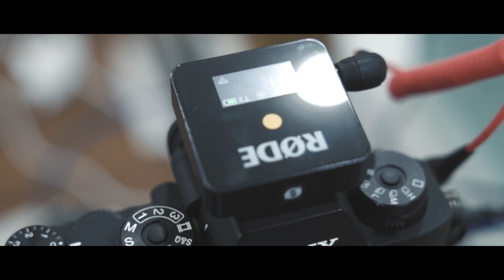【2020年版】今使っているYouTube用撮影機材一式を全部まとめて紹介します【保存版】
▼撮影機材一式の情報は長くなるためブログ記事にまとめました

この記事をアップデートしていくので定期的にチェックしていただければと思います。

メインChでは取り扱えないようなマニアックな話、メインChでは試せないような機材の実験。ミニ動画など盛りだくさんでお送りします。ぜひ登録お願いします！

撮影機材一覧 お仕事依頼はYouTube概要に記載のメールアドレスまたは下記フォームへお願い致します。